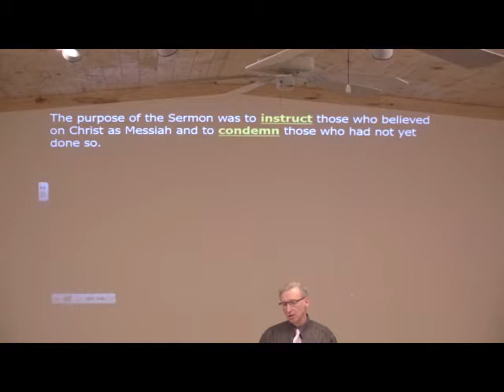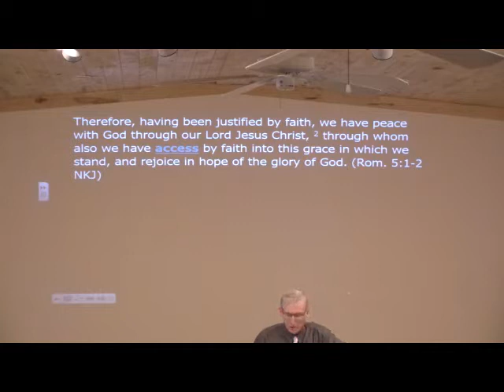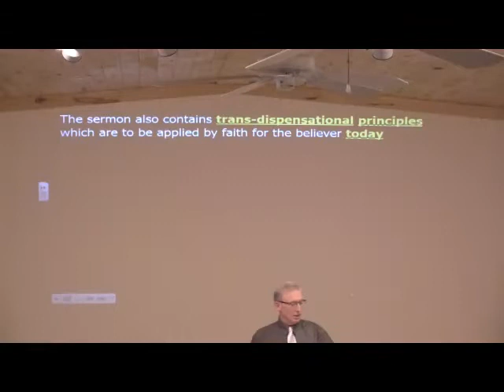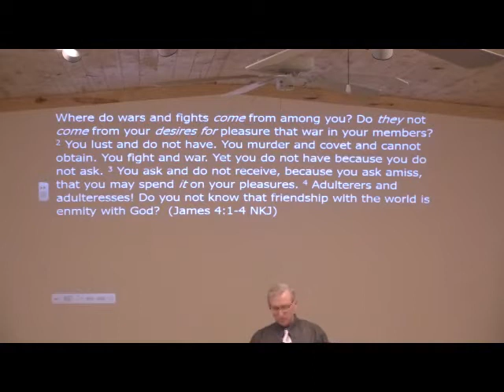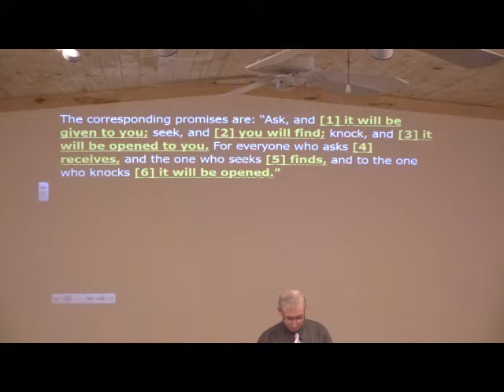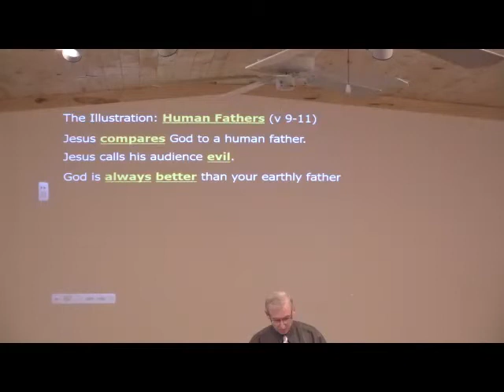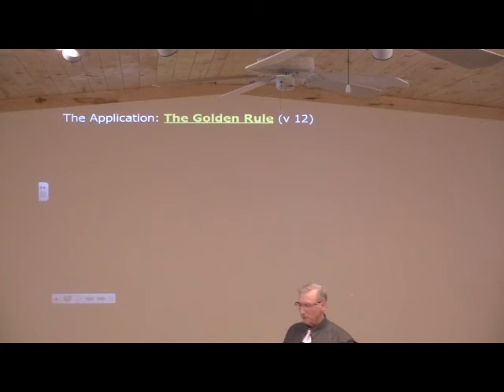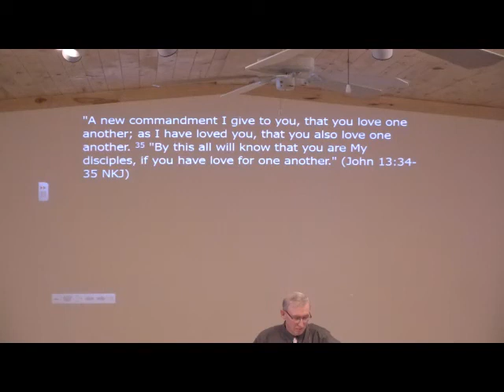Ask, Seek, Knock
Series: Life of Christ #59
Verse: Matthew 7:7-12
Speaker: Pastor Shawn Laughlin
Date: 10.13.19